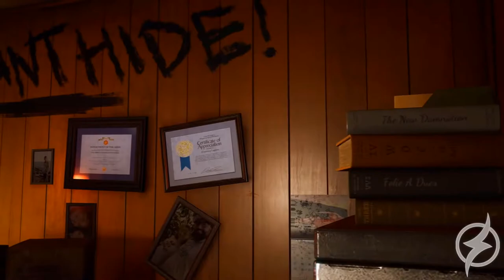TOP NOVOS JOGOS INSANOS CHEGANDO EM 2021